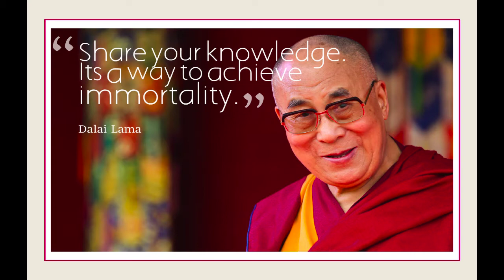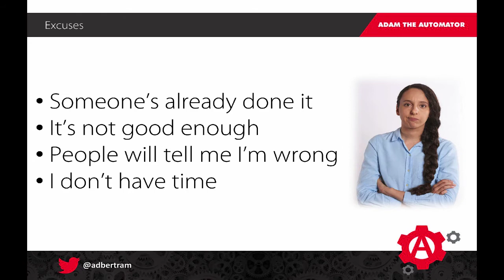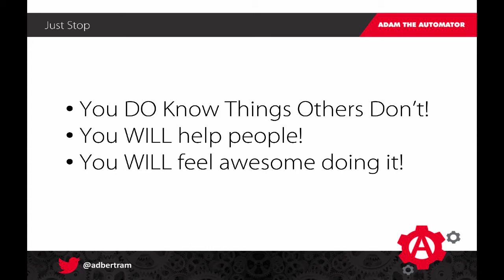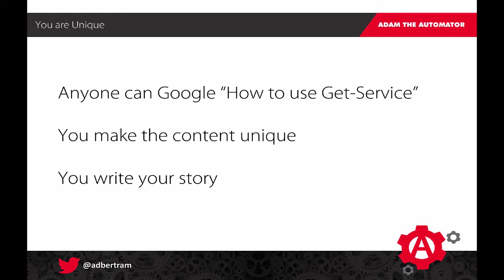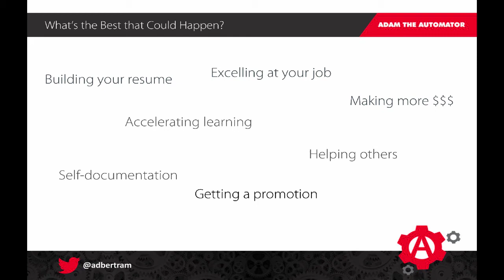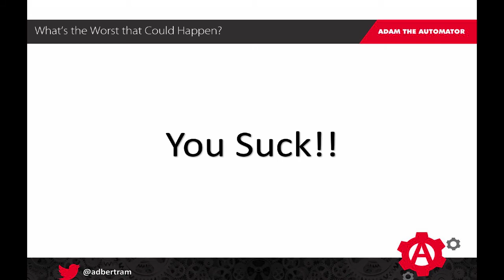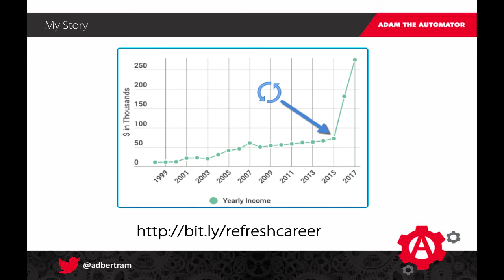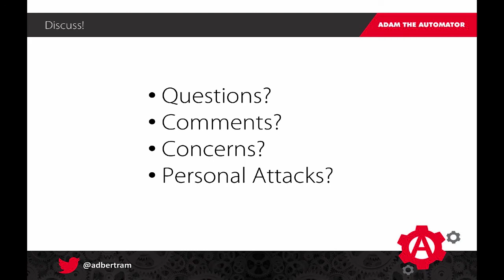How to Accelerate Your Career and Others by Proving Youre a BadAss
This talk was originally done at the PowerShell/DevOps Summit 2018 conference. It is one of the most enjoyable talks I've done because i feel that it makes such a deep impact.

In this talk, I cover what it feels like to help out others in a tech community and how, by helping others, you can be successful too.

This talk is all about giving you a kick in the ass to begin or continue helping others by blogging, writing, recording videos, doing session talks, etc.